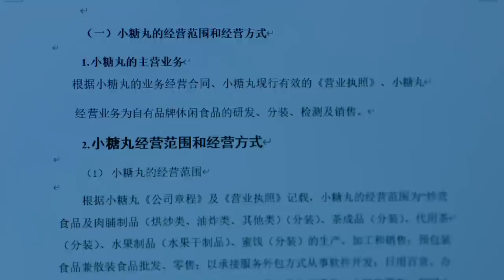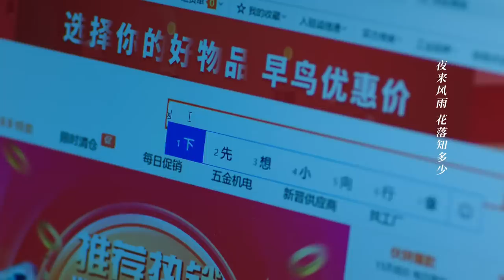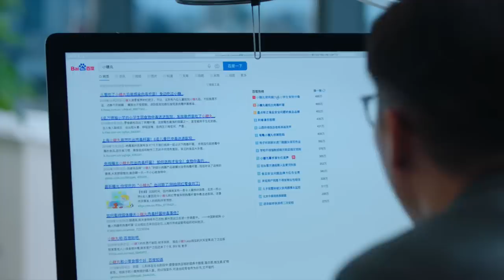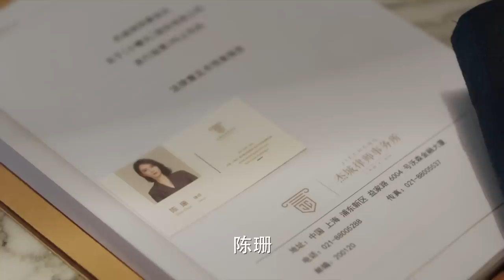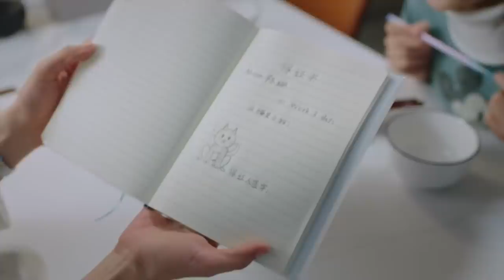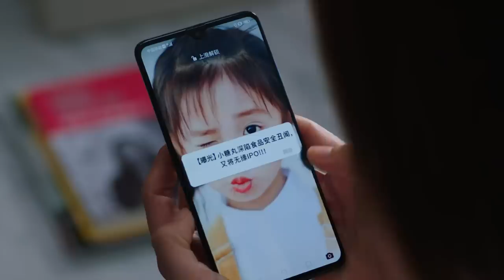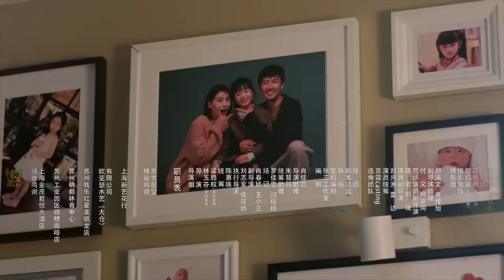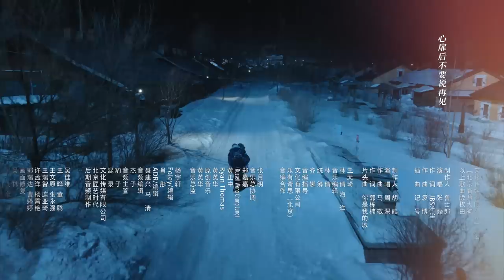ENG SUB【完美伴侣 Perfect Couple EP 02】 (高圆圆，张鲁一主演）